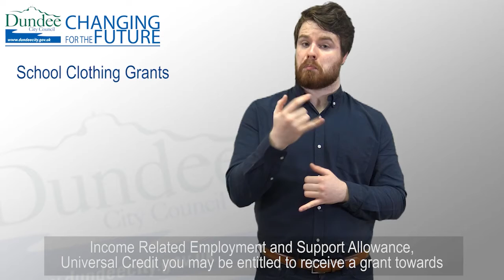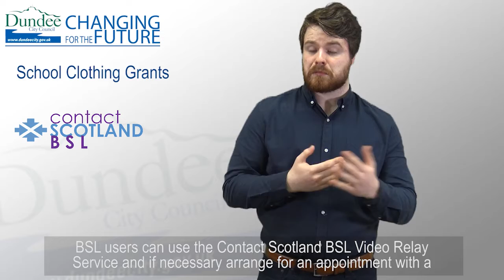School Clothing Grants